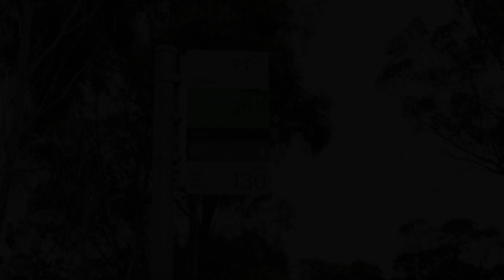Cosy Hideaway Gem in Middle Park, Melbourne, Australia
About Property:
You're eligible for a Genius discount at Cosy Hideaway Gem in Middle Park! To save at this property, all you have to do is sign in.
Set in Melbourne, 700 metres from Middle Park Beach, 2.9 km from St Kilda Beach and 3.4 km from Crown Casino Melbourne, Cosy Hideaway Gem in Middle Park offers accommodation with a terrace and free WiFi. This sustainable apartment is located 3.7 km from Melbourne Convention and Exhibition Centre and 3.8 km from National Gallery of Victoria. The property is non-smo...
Property Type: Hotel
Address: Apartment 2 8B Armstrong Street , Albert Park, 3206 Melbourne, Australia
Searching For
1. Cosy Hideaway Gem in Middle Park - Melbourne - Australia
2. Cosy Hideaway Gem in Middle Park - Melbourne - Australia Address
3. Cosy Hideaway Gem in Middle Park - Melbourne - Australia Rooms
4. Cosy Hideaway Gem in Middle Park - Melbourne - Australia Amenities
5. Cosy Hideaway Gem in Middle Park - Melbourne - Australia Offers and Deals
Audio Credit:
Track Title: Blank Slate
Artist: VYEN